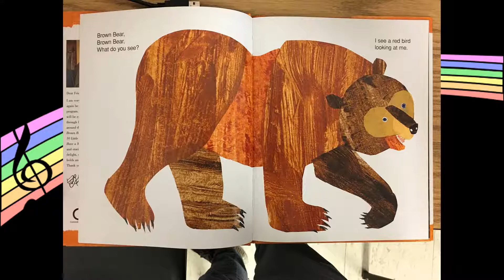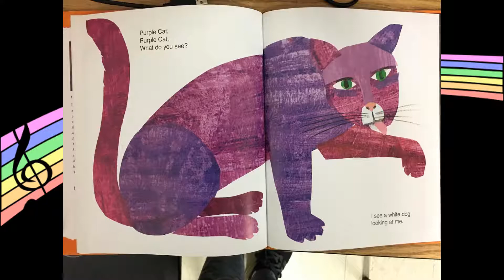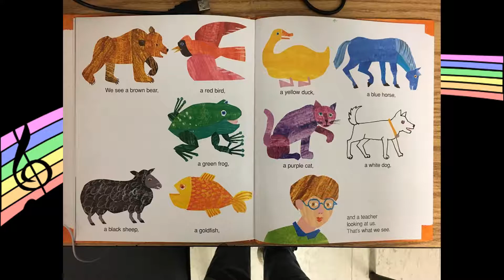a dying bear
please send support